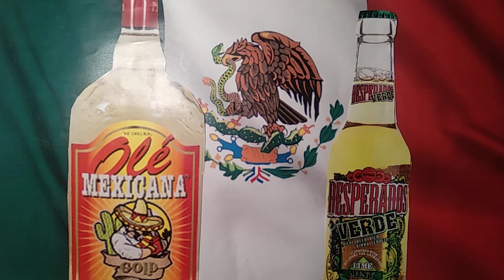RIO BORACHO..VIVA MEXICO..live.....DIMITRIS GABESIS...a song in spanish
MUSIC LYRICS VOCAL...DIM..GABESIS  ///CURATION OF VERSES...PALMIRA LINDE GARSIA